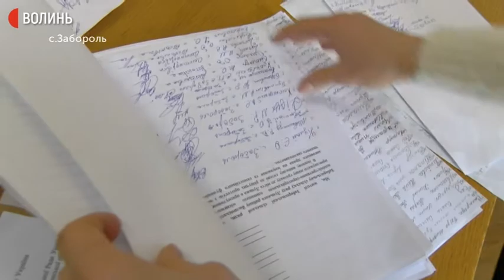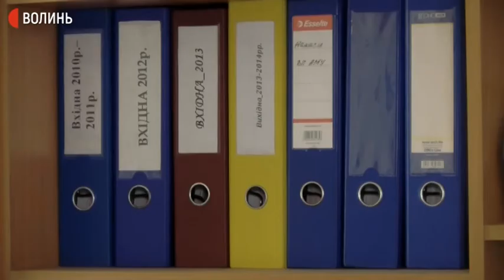Заборольска ОТГ проти спільної громади з Луцьком